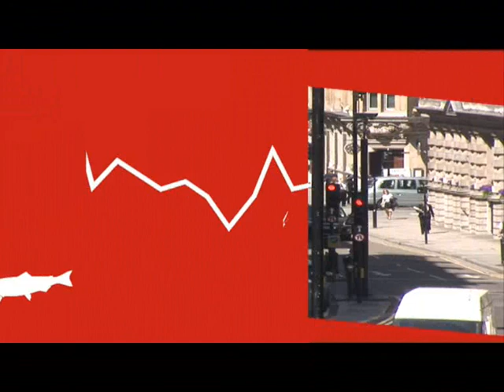Bloom or Bust Part 1 of 2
In this episode, we look at the new breed of investors who are making substantial and sustainable profits by going long and investing in keeping ecosystems healthy. We uncover the ultra-slick carbon trading market, which is predicted to be worth $300 billion a year before the end of the decade; the multi-million-dollar trade in endangered wetlands; and how investment banks are buying entire islands and rainforests to make huge future profits.